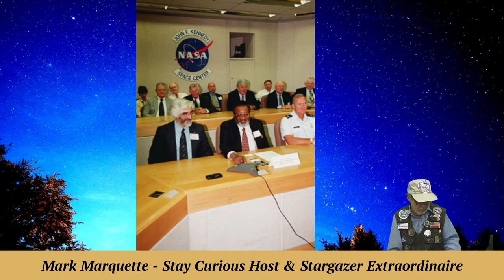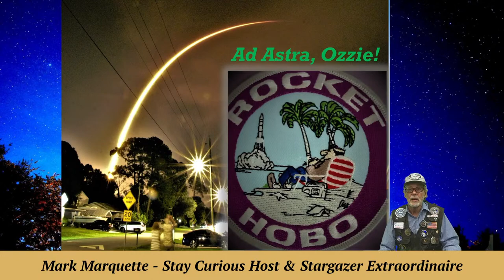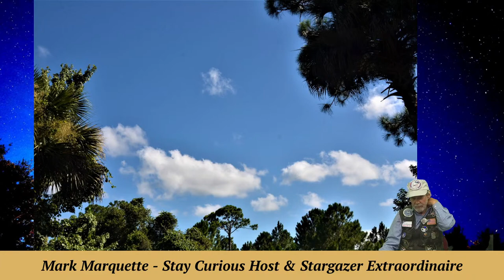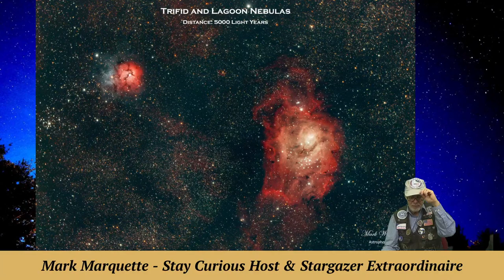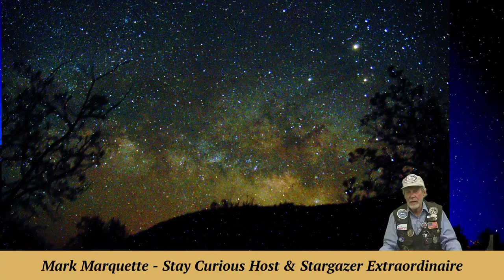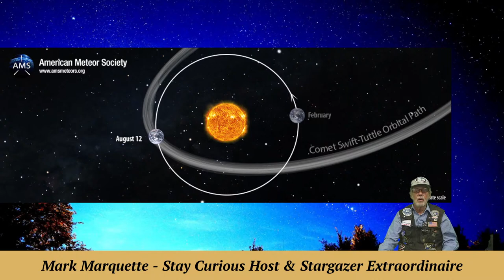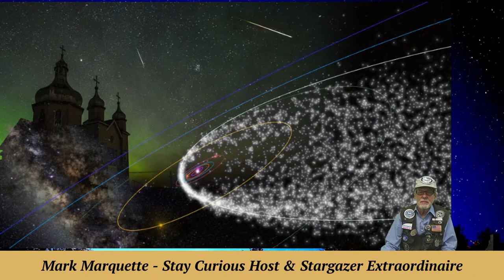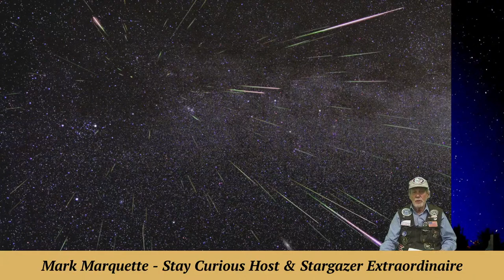Backyard Astronomy: Perfect Perseid meteors and Milky Way | Stay Curious 2023-08-07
Perseid Meteors will "shower" perfectly Saturday night, Aug. 12, as the annual event has no moonshine to interfer. Join Stargazer MarQ for Backyard Astronomy.

Part of our museum's "Stay Curious Backyard Astronomy" series.

EXECUTIVE PRODUCER: Karan Conklin
HOST & PRODUCER: Mark Marquette
CO-PRODUCER and CAMERA: Marty Winkel